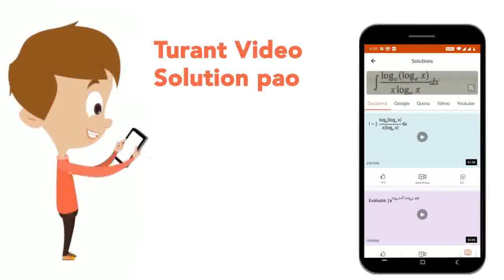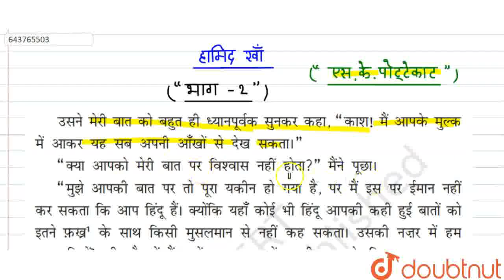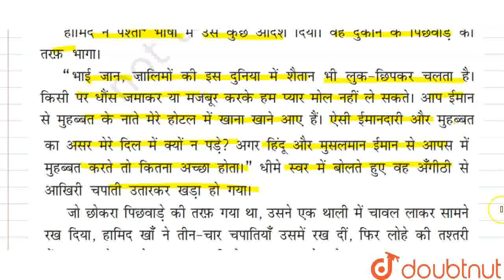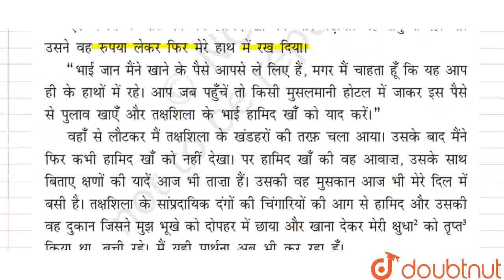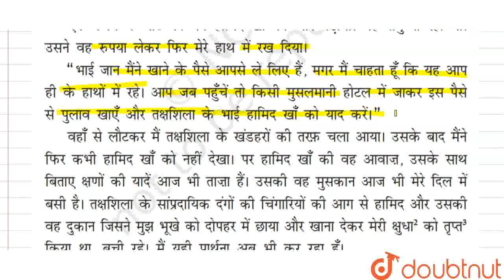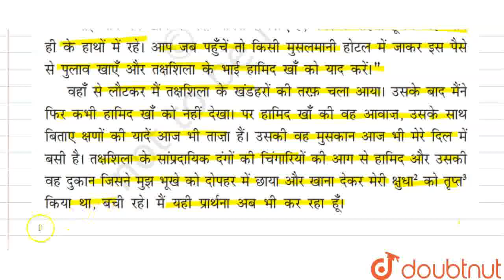हामिद खां भाग -2 | CLASS 9 | संचयन - हामिद खां | Hindi | Doubtnut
हामिद खां भाग -2
Class: 9
Subject: Hindi
Chapter: संचयन  - हामिद खां
Board:CBSE

👉 Have Any Query? Ask Us.